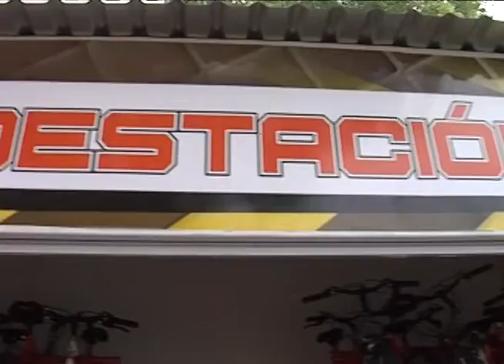A un peso tarjeta de ciclo estaciones